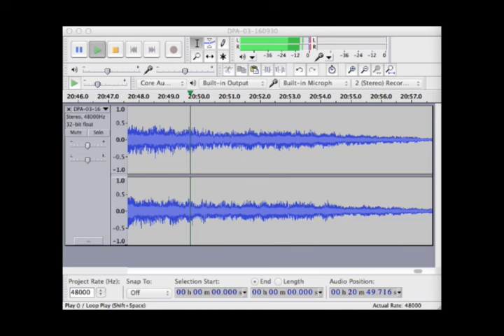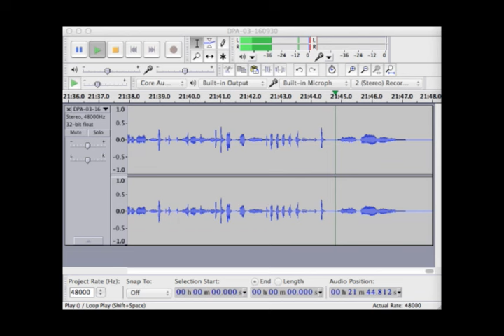Detective Pony - Audiobook Chapter 3